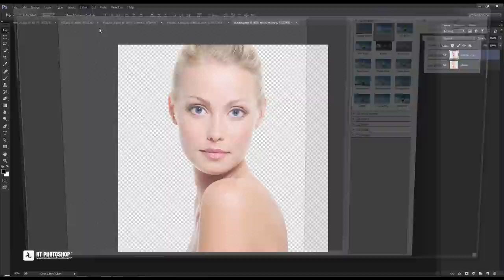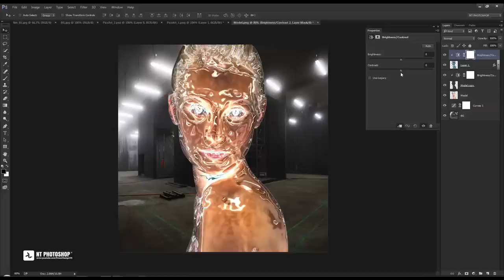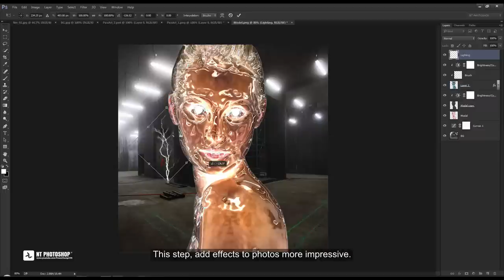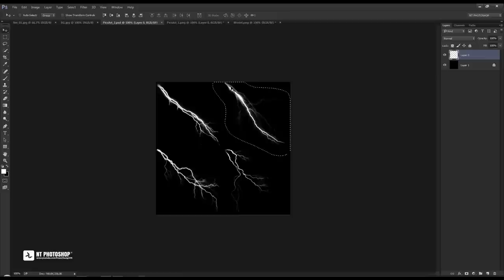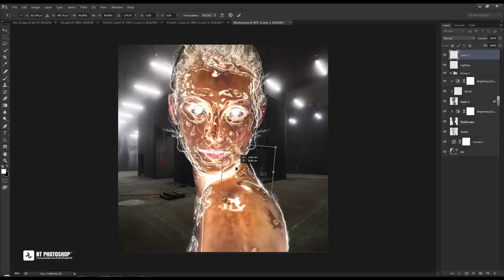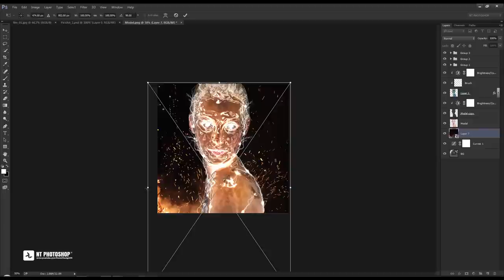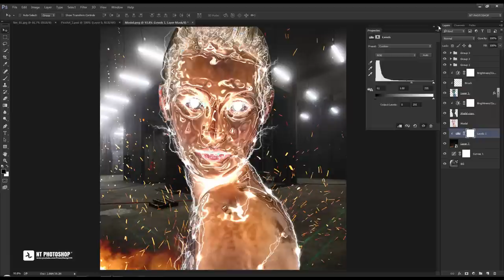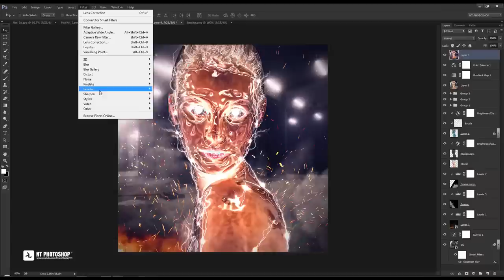Photoshop Tutorial Photo Effects - Electrical Energy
In this photoshop tutorial, you will learn how to create effects for photos from the filters available in photoshop. Process experience to create photo effects this is very interesting and I think you will love.